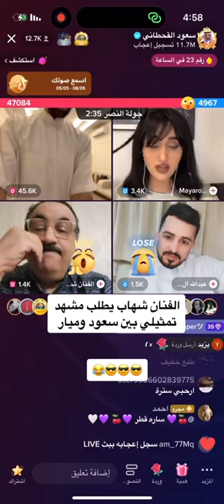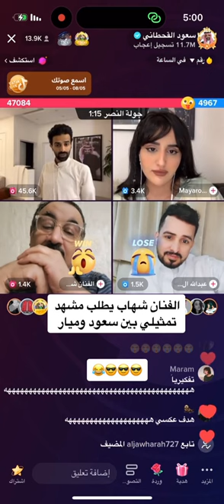يطلب مشهد تمثيلي سعود القحطاني ميارو شهاب حاجيه🤍🔥